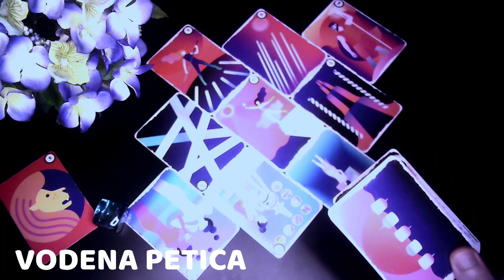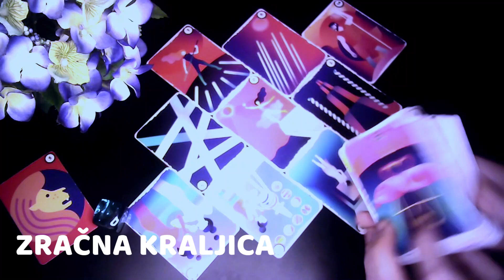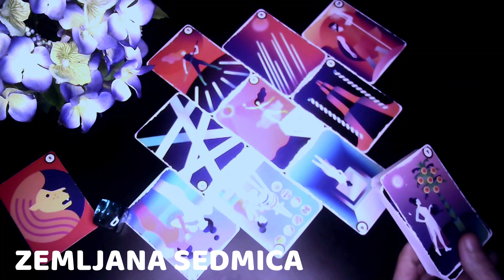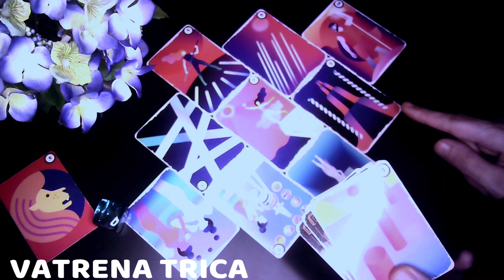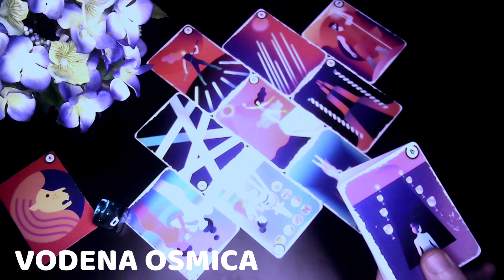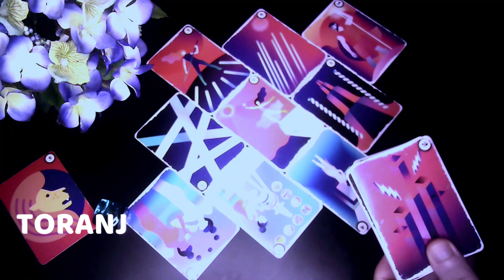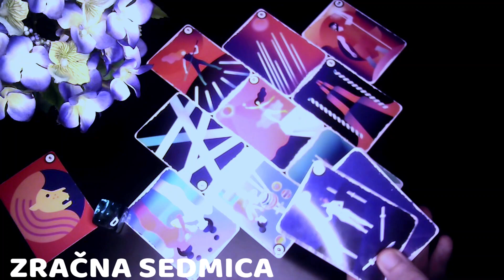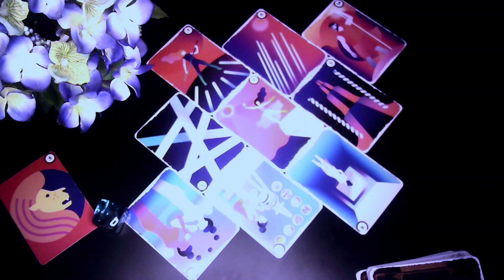♌︎ LAV - Korak Bliže Do Rješenja?! "MART 21-31" - ZODIJAK PREDIKCIJA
- LAV ZNAK & PODZNAK & MJESEC
- 21.3 do 31.3 - MART / OŽUJAK 2022
- HOROSKOPSKO TAROT ČITANJE